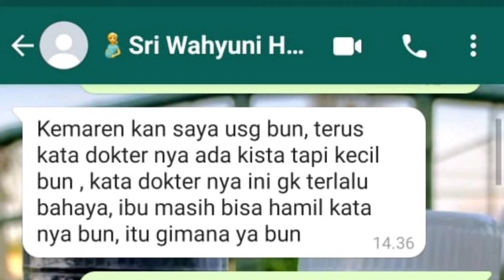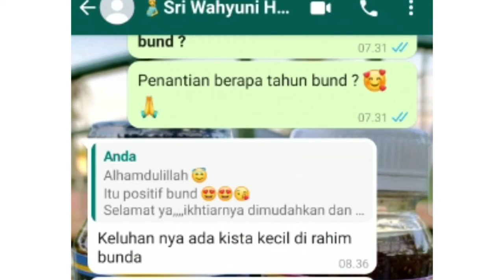POSITIF HAMIL - KISTA DAN RIWAYAT KEGUGURAN - PENANTIAN 2th - FERT QUEEN HONEY - PROMIL AMPUH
Penantian 2 tahun

Keluhan KISTA
Riwayat keguguran

📍 Kec.Percut Sei Tuan, Deli Serdang